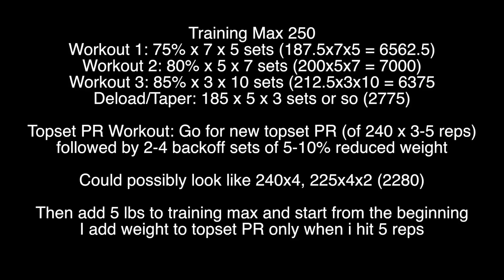My OHP Programming and Progression (vlog 276)